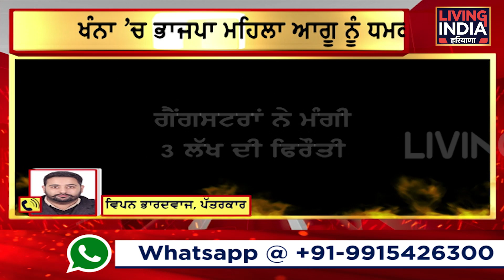ਬੀਜੇਪੀ ਦੀ ਮਹਿਲਾ ਆਗੂ ਨੂੰ ਧਮਕੀ, ਮੰਗੇ ਲੱਖੇ ਰੁਪਏ, 'ਨਹੀਂ ਜਾਊ ਜਾਨ'